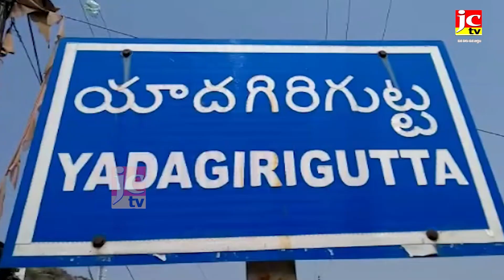హామీలను నెరవేర్చేదాక దీక్షలు ఆపం!వర్తక సంఘం డిమాండ్!